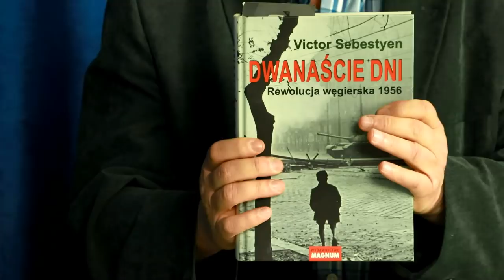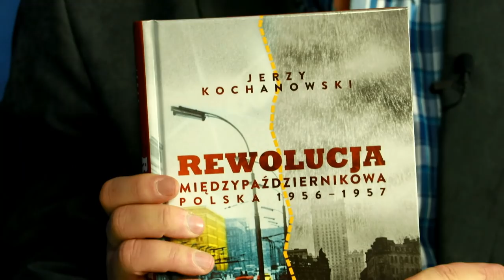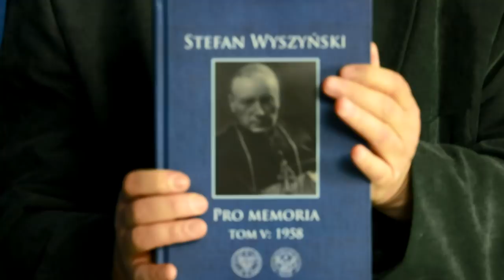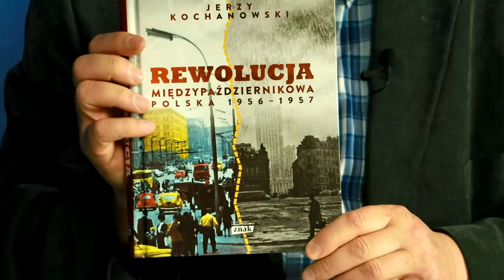MIR 06. Październik'56 - przełom czy kontynuacja? - Jan Engelgard